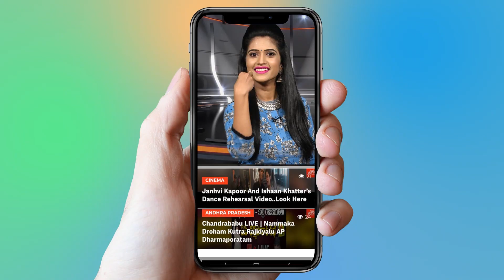Salu Chinthalo Pillo Ballamma Song By Jyothi | Telanganam | Telugu Folk Songs | YOYO TV Music